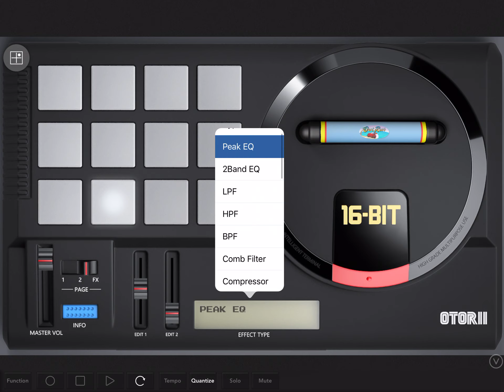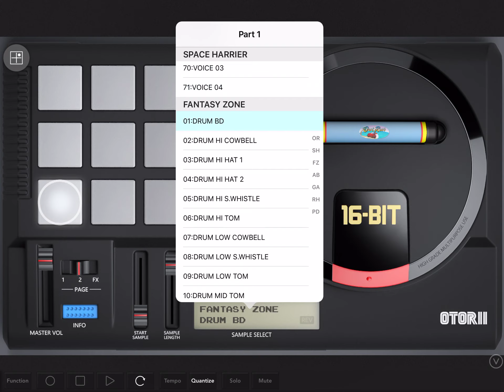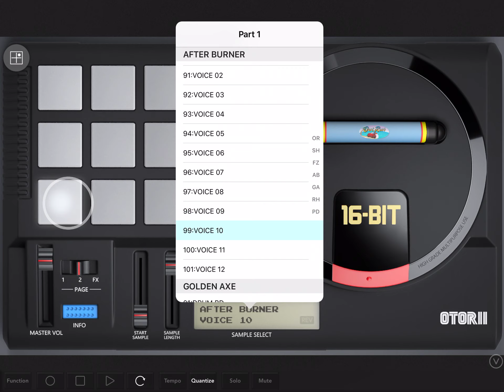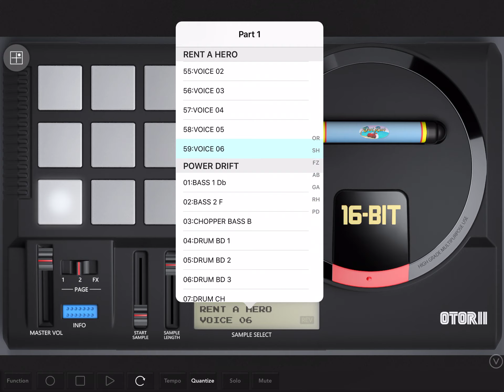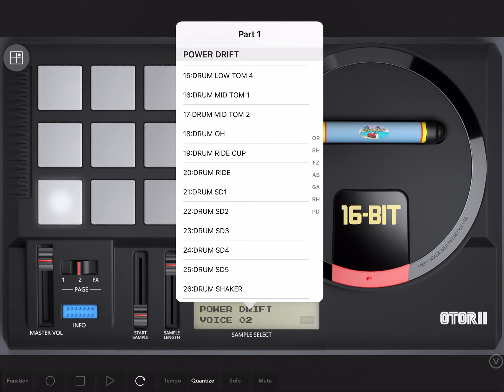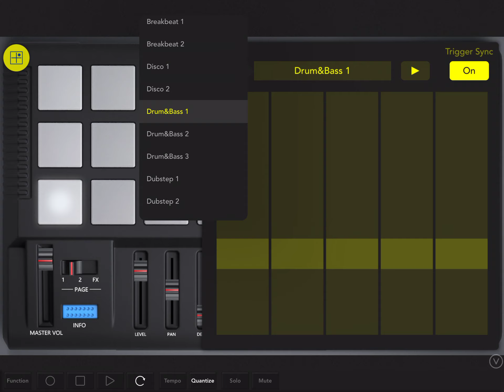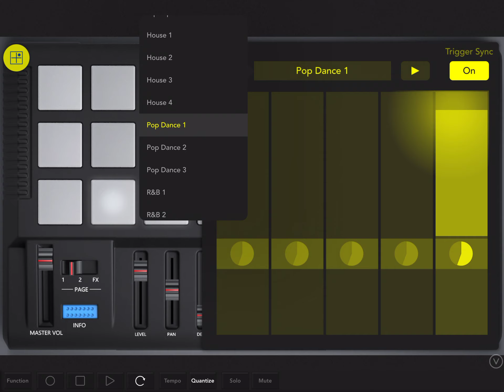New Gadget 2 - Otorii - How does it sound?